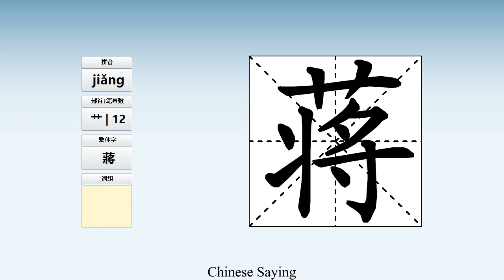How to pronounce 蒋 and write 蒋 in Chinese